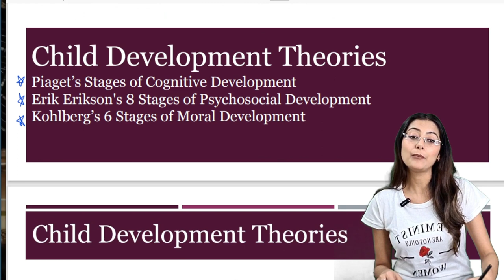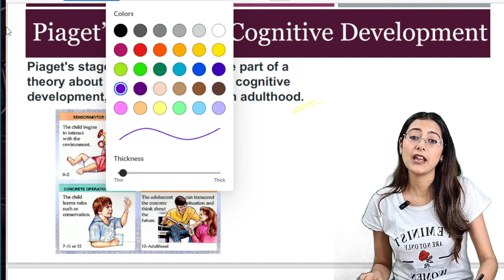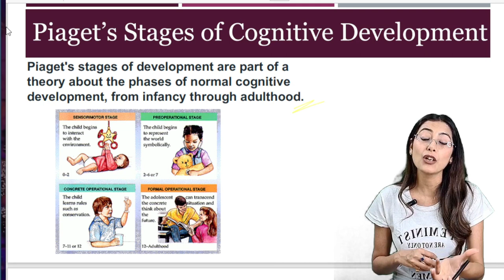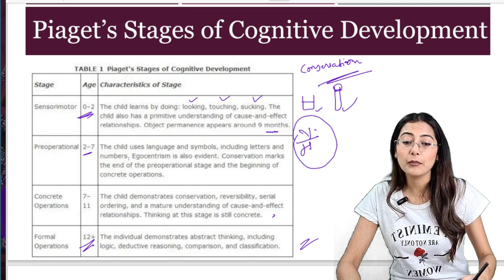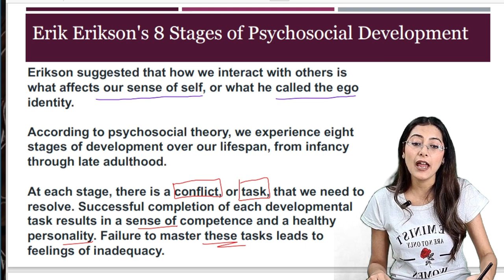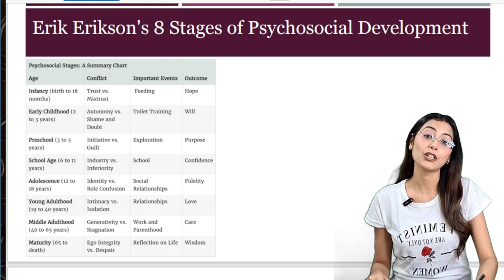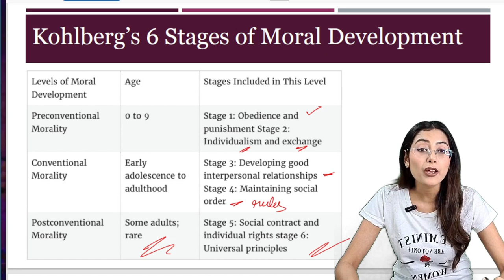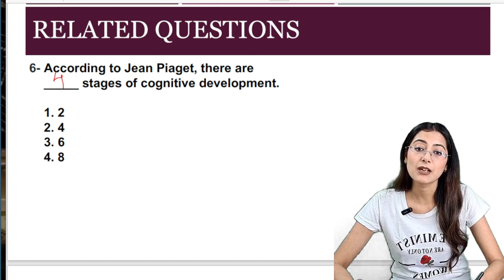Teaching Aptitude - Lecture 9 - UGC NET/SET/GATE